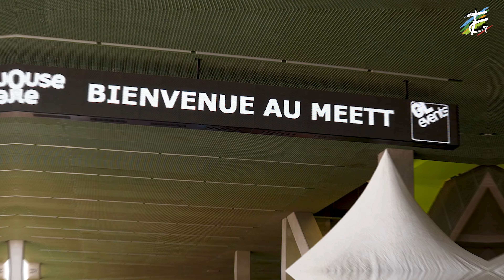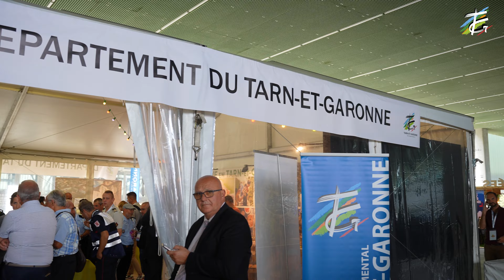129ème Congrès national des sapeurs pompiers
Du 4 au 8 octobre a lieu le 129ème Congrès national des sapeurs-pompiers de France - Toulouse 2023 à Toulouse - Mairie et Métropole, qui offre aux professionnels des moments de partages et d’échanges uniques. Mais avant tout, les sapeurspompiers profitent de cet événement pour faire découvrir et partager leur métier-passion dans une ambiance conviviale et festive !
C'est ainsi 80 000 visiteurs qui sont attendus à ce 2ème plus grand rassemblement professionnel français.

8 Départements de la La Région Occitanie / Pyrénées-Méditerranée, dont celui de Département de Tarn-et-Garonne tenu par des agriculteurs pompiers volontaires, sont présents dans la "rue des saveurs" du congrès afin d'y présenter les nombreux produits typiques de notre terroir
🧄 l'ail de Lomagne avec Jérôme Guirbal
🥓 la charcuterie de Simon Albagnac
🦆 les produits de la Maison Micouleau
🍏 Les produits à base de pommes du Verger d'Emma
🍅 Les fruits et légumes de la Lou Ranquet - Ferme Lafrançaise
🍇 Les confitures, sauces, pruneaux tisane des Vergers De Touticaut
🍷 les vignerons des 6 appellations de tarnetgaronne

Lors de la cérémonie d'ouverture, de très nombreuses personnes se sont rendues sur le stand du Département de Tarn-et-Garonne pour découvrir ces produits locaux, ainsi que de nombreuses personnalités politiques dont les présidents des départements voisins, ainsi que la ministre Dominique Faure.

Ce congrès au Meett est gratuit et ouvert à tous, retrouvez-nous sur notre stand "la Guinguette de Tarn-et-Garonne" pour un moment convivial.